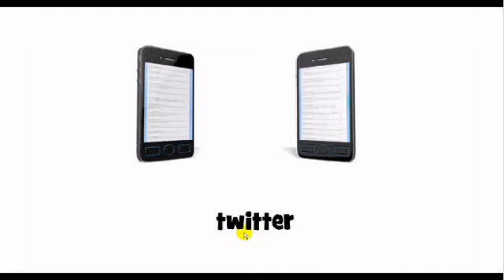Jak wymówić # twitter